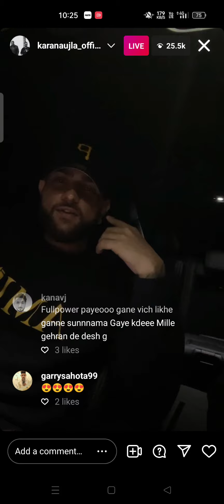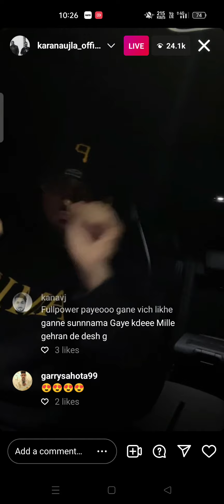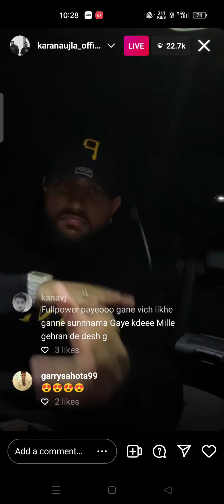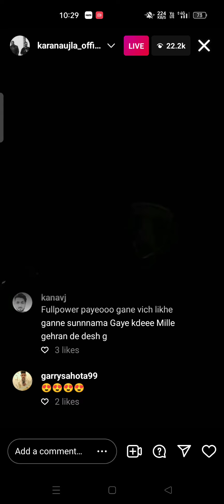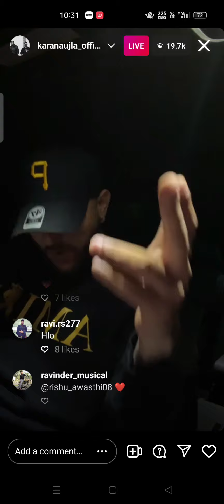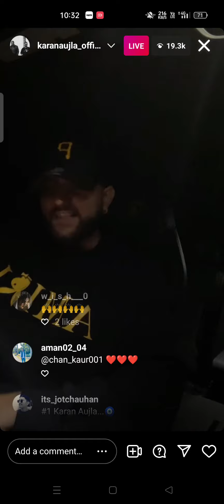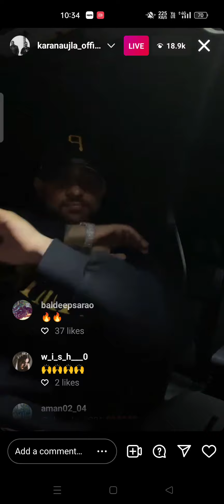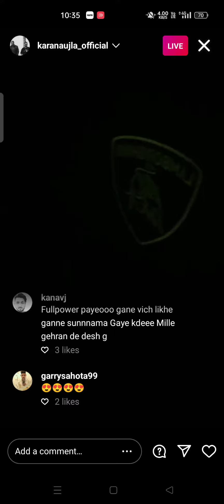🔴Karan Aujla Live | Karan Aujla Instagram live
Karan Aujla Instagram Live | Karan Aujla live
WEY AHEAD Karan aujla.
karan Aujla WAY AHEAD